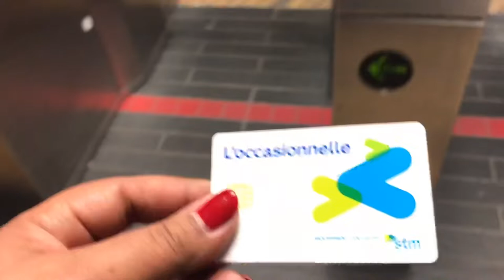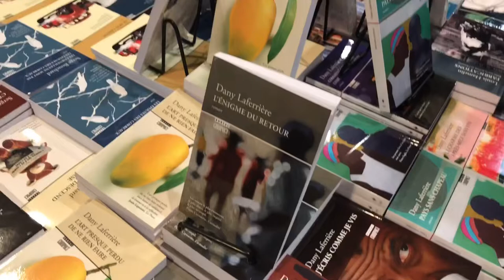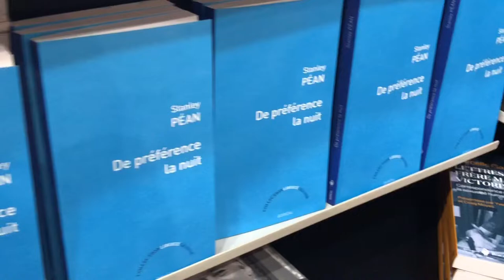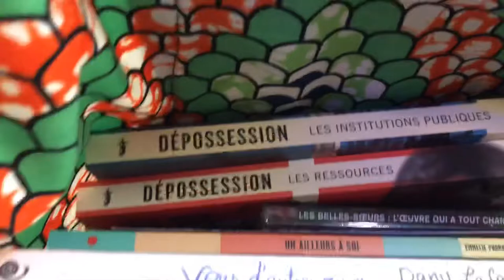Vlog - Salon du livre de Montréal 2019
📍Salut! Je vous amène au Salon du livre de Montréal à la rencontre d’auteurs et autrices d’origine haïtienne 📖💙❤️ C’est parti!!

✏️Dany Laferrière
✏️Stanley Péan
✏️Rodney St-Éloi
✏️Emmelie Prophète

Bon visionnement! 🤓🍿